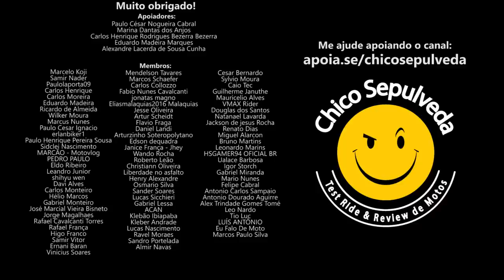Fique com sua Honda Titan 150 e planeje o UPGRADE